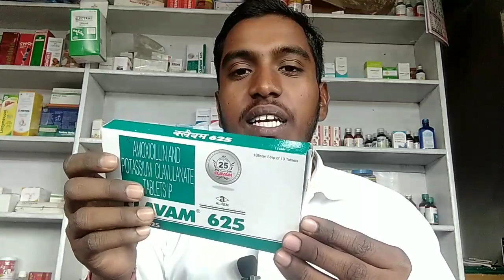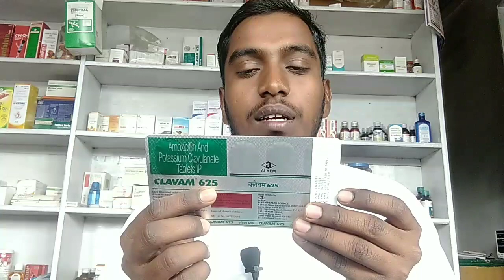Clavam 625 tablet use dose benifits and side effects full review in hindi Amoxicillin clavulanic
Clavam 625 tablet use dose benifits and side effects full review in hindi Amoxicillin 500 mg clavulanic 125 mg

इस चैनल में आपको हेल्थ और दवा की जानकारी हिंदी भाषा में मिलती है।

clavam 625 price is rs 201  of 10 tablet strip | clavam 625 in pregnancy । clavam 625 mg tablet । clavam 625 use in Hindi | clavam 625 use for treatment of bacterial infection
clavam 625 composition :
Amoxicillin 500 mg
 and clavulanic acid 125 mg

your query 👇👇
how to use clavam 625
clavam 625 mg tablet
clavam 625 tablet use in Hindi
clavam 625
clavam 625 tablet review in hindi
clavam 625 tablet composition
Amoxicillin 625 tablet
amoxicillin and potassium
clavam acid and potassium tablet
clavam 625 use in Hindi
 clavam 625 tablet ke fayde
clavam 625 tablet dose
625 mg tablet ko kaise
625 mg tablet ko kaise liya jata hai
625 mg tablet ko kab lena
clavam 625 mg tablet ko kab aur kyon liya jata
clavam 625 kis kam mein aata hai
clavam 625 hamare sharir mein kaise kam karta
clavam 625 antibiotic drugs
clavam dawa
how to use clavam 625 tablet
clavam 625 tablet kis kam mein aati hai
moxikind CV 625 tablet
almox 625
monocef CV 625
how to use amoxicillin tablet
clavam 625 mg tablet ka full review in Hindi
moxikind dava ka use kaise
jakhm sukhane wali dawa
fefade mein infection ko kaise khatm
jakhm ko kaise sukhaye
jakhm theek karne wali
jakhm theek karne wali Goli
infection ko kaise thik Karen
infection theek karne wali Goli
haddiyon ko chot ka dawa
naak mein infection ka dava
Kan mein infection
bacterial infection
tablet clavam 625
infection ki goli
alkem ki dava